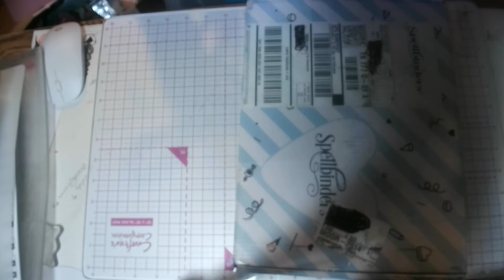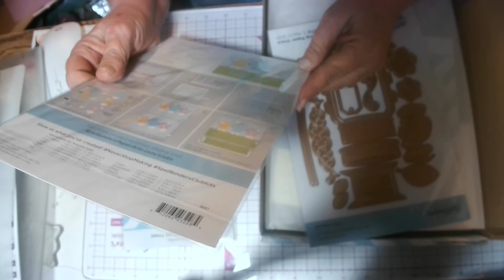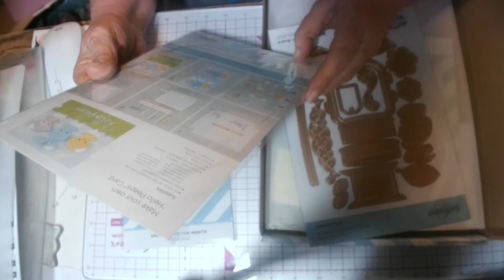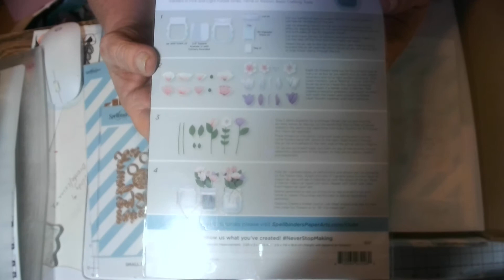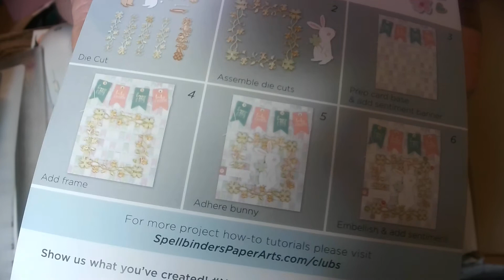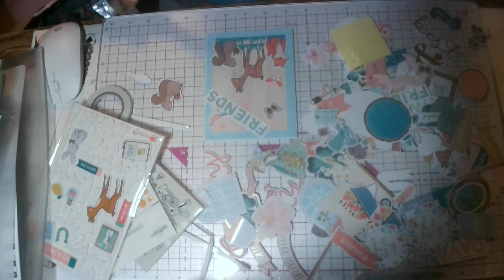Spellbinders Celebrate Spring March 2021 card kit and quick card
Spellbinders Celebrate Spring card kit and a quick card using the die cut shapes.